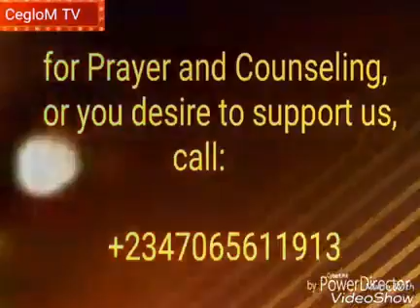Components of the anointing